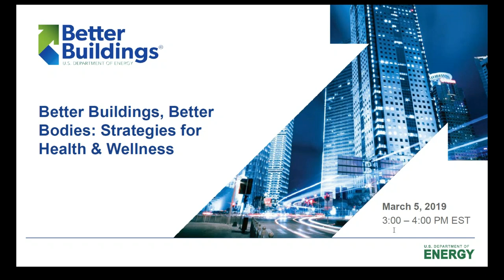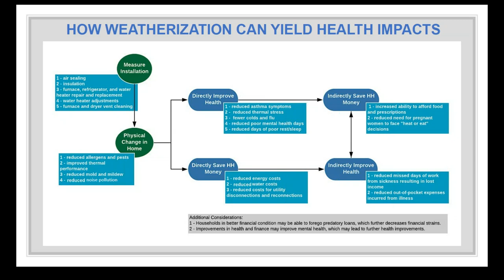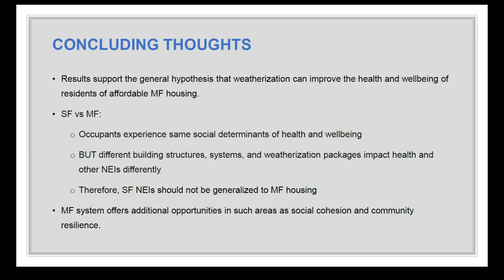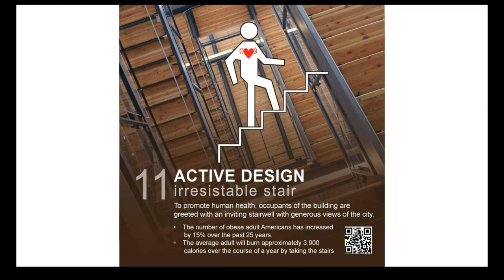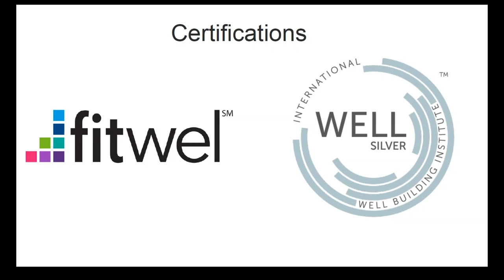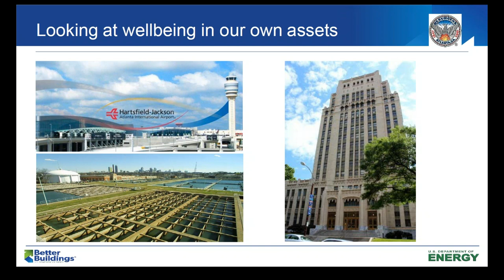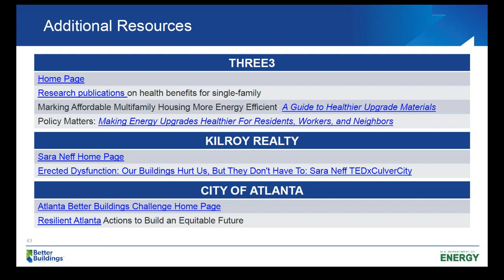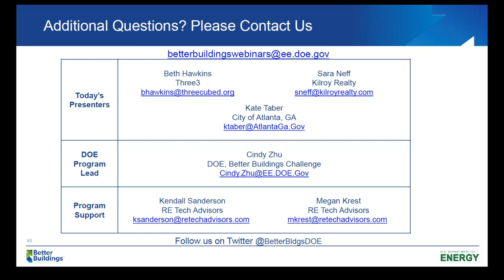Better Buildings, Better Bodies Strategies for Health & Wellness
The buildings in which we live, work, and play have a direct impact on our mental and physical health. This webinar showcases Better Buildings partners who are implementing design strategies and benchmarks in their buildings and sustainability plans that focus on the wellness, health, and productivity of the people inside them. Speakers highlight the Fitwel certifications, WELL standard, and more.

Speakers: Sara Neff, Kilroy Realty; Megan O'Neil, City of Atlanta; Beth Hawkins, Three3